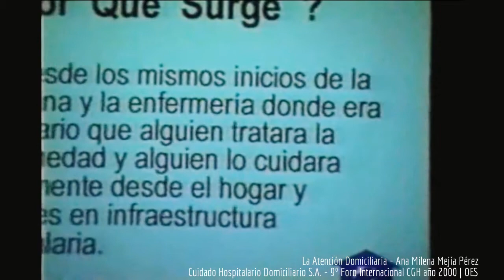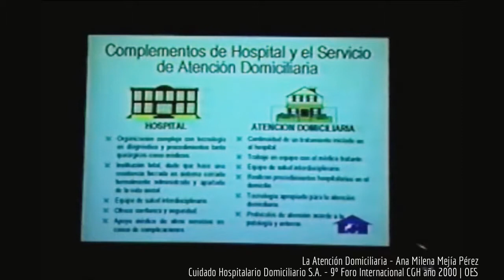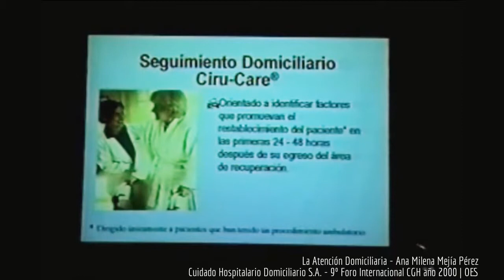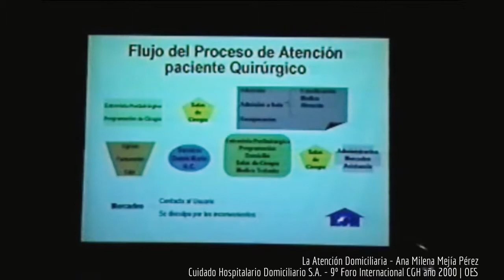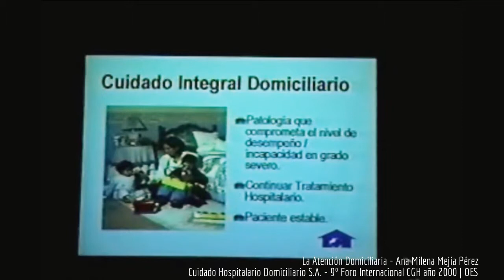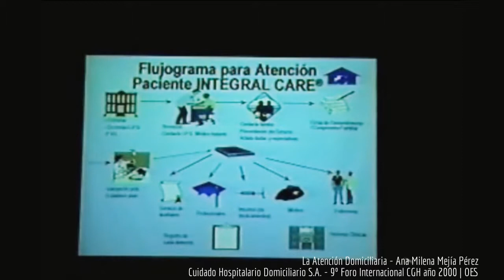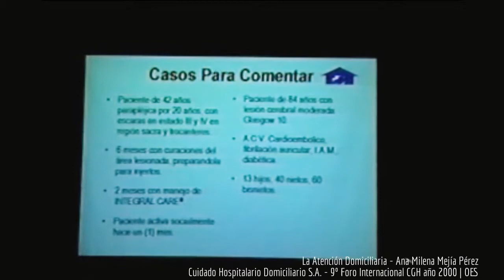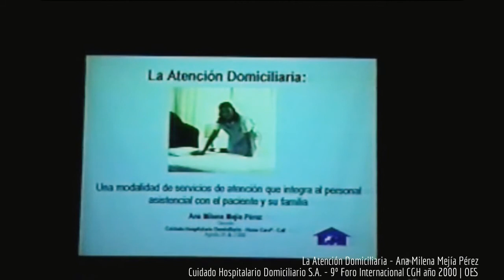La Atención Domiciliaria - Ana Mejía Pérez | Cuidado Hospitalario Domiciliario S.A.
Conferencia: "La Atención Domiciliaria, una Modalidad de Servicios de Atención que integra al Personal Asistencial con el Paciente y su Familia" Esta experiencia presenta este nuevo enfoque de la atención en salud, que se fundamenta en el empoderamiento del paciente para que actúe no solo como objeto, sino como sujeto del tratamiento médico. Dra. Ana Milena Mejía Pérez, Gerente General, Cuidado Hospitalario Domiciliario S.A. (información año 2000).

9º Foro Internacional Centro de Gestión Hospitalaria en asocio con: Centro Médico Imbanaco, Fundación Santa Fé de Bogotá, Fundación Santa María – Clínica Cardiovascular, Fundación Oftalmológica de Santander, Fundación Valle de Lili, Hospital Pablo Tobón Uribe y Hospital San Vicente de Paul. “Calidad en el Proceso de Atención: Gestión Centrada en el Paciente”
En: 30, 31 de agosto y 1 de septiembre de 2.000, Centro Empresarial Compensar, Santafé de Bogotá, D.C. - Colombia